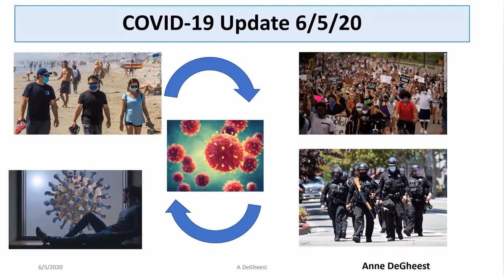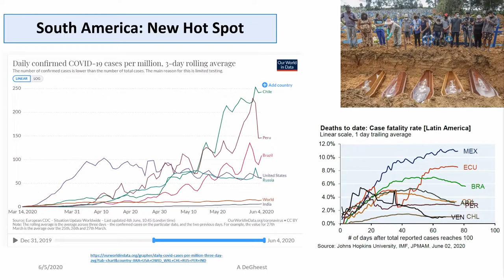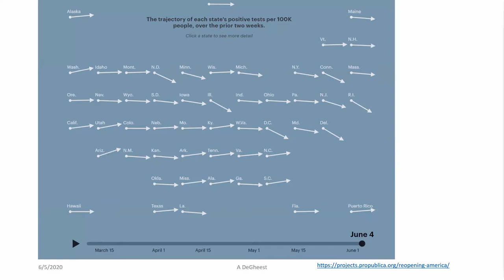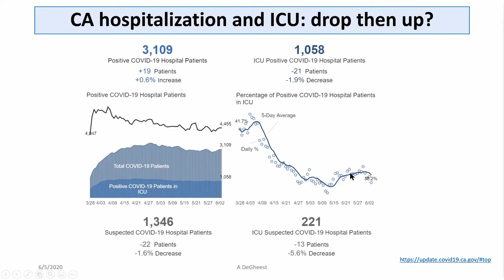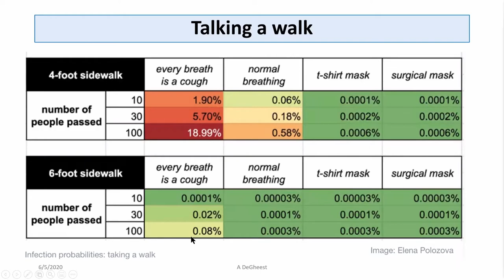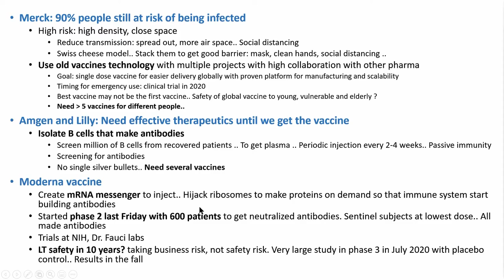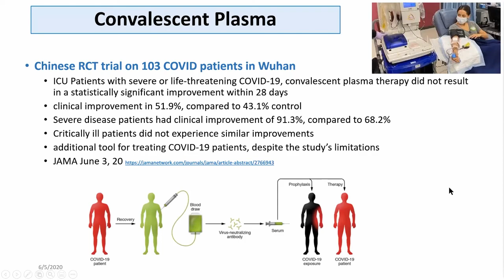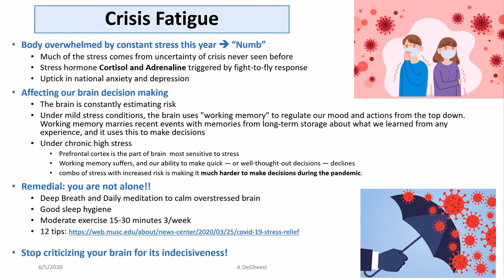Spreading Worldwide! COVID June 5th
Enjoy June 5, 2020 SARS-COVID19 Update given by healthcare expert Anne DeGheest.
Highlights of June 5:
• Virus moving to the southern hemisphere: Brazil, Mexico, India
• US: uptick in 12 states after reopening
• Virus attacks blood vessels
• Vaccines and therapeutics update
• Good news about May employment job creation
• Anxiety affecting 33% of Americans
This weekly update of the SARS2, COVID 19, pandemic is narrated by Anne DeGheest who is leveraging her healthcare network and access to clinicians experts with the latest scientific data publication to paint a reliable picture of the virus evolution and how it will impact us!

Anne DeGheest pioneered the HealthTech or Digital Health space as a healthcare executive, an entrepreneur, angel investor, corporate advisor and mentor capitalist. She is the founder of HealthTech Capital and MedStars. Her life science portfolio companies have generated over $18 billion in market capitalization including 8 IPOs. She provided angel capital, hands-on executive leadership and/or business strategy in the founding of major venture-backed companies that changed patient monitoring and hospital care delivery, including the launch of pulse oximetry. She is a well-known keynote speaker and panelist at multiple healthcare conferences.

It would be great if you share this to your friends and social network.